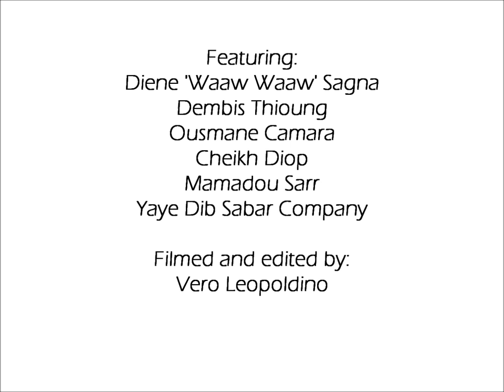Mohamed Gueye :: Showreel 2014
Mohamed is an outstanding musician and has mastered the Sabar, Djembe and Tama drums. He is a professional artist and an engaging, considerate and charismatic teacher.

Born into the Gueye Griot family and drumming since the age of 5, his father Medoune Gueye is a master drummer now living in Washington, USA. His grandfather Abdou Karim Gueye was also a highly respected drummer in Senegal. Mohamed trained at Blaise Senghor in Dakar. He worked professionally with many groups including Ambassador and Daradji with whom he performed with for 5 years before coming to the UK.

Mohamed has taught and performed at events such as JUMPforJOY!!, Drum Camp, WOMAD, African Drum Village and Afro-Explosion as well as performing with a variety of artists including great Senegalese singers such as Baaba Maal and Carlou D.

To contact Mohamed for more information or bookings, please -